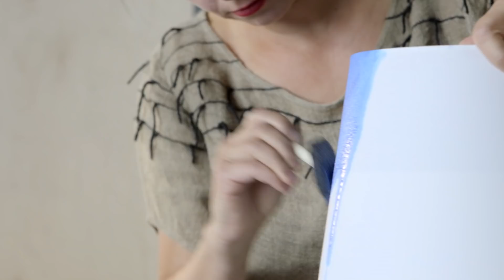Zrób To Sama (DIY) odc. 8 Akwarelowe lampy - Szybkie Metamorfozy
Zapraszamy do obejrzenia 8. odc. nowego cyklu: "Zrób to Sama" (DIY) - Akwarelowe lampy. Autorka i prowadząca Magda Borowiak-Wróblewska - Szybkie Metamorfozy
Produkcja i postprodukcja: Paweł Szkolik, Jacek Harasim.

Materiały: klosze materiałowe białe, podstawy do lamp, farba akwarelowa, woda
Narzędzia Lux-Tools: pędzle, pędzel gąbkowy